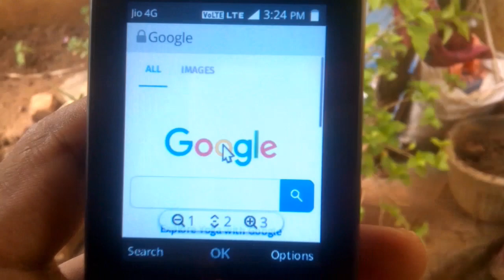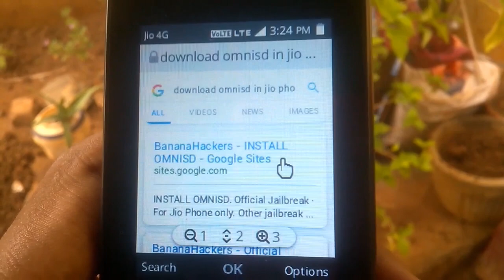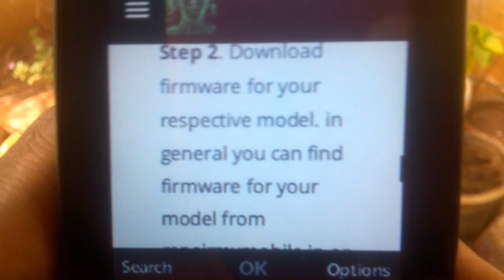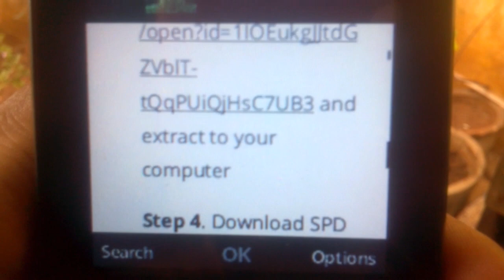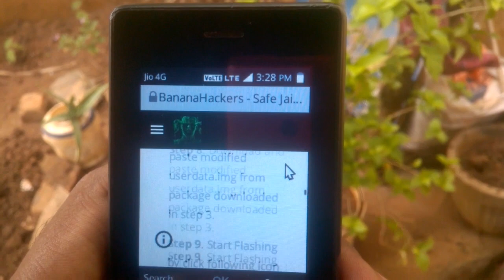omnisd in jio phone in kannada | android app in jio phone in kannada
Flipkart My Geares

  in this video i tell about step to instal omnisd in jio phone in kannada